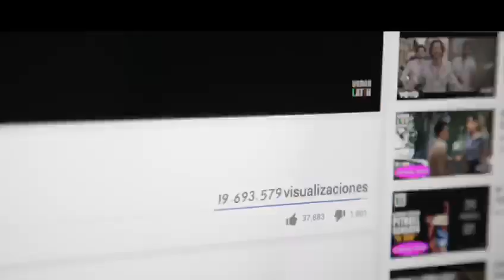22 de marzo de 2019(1)